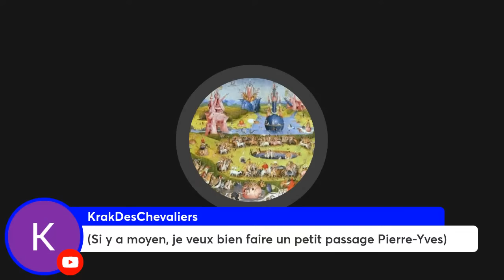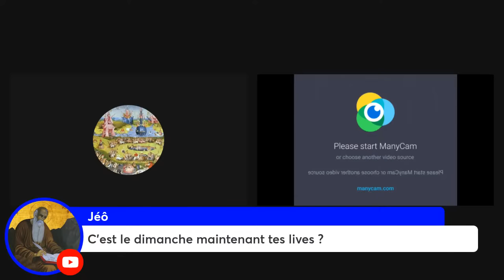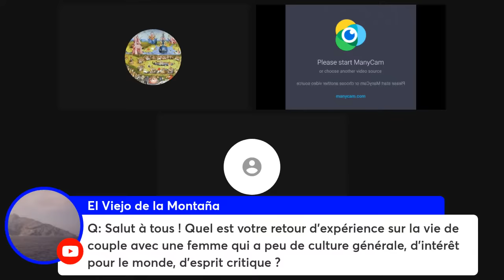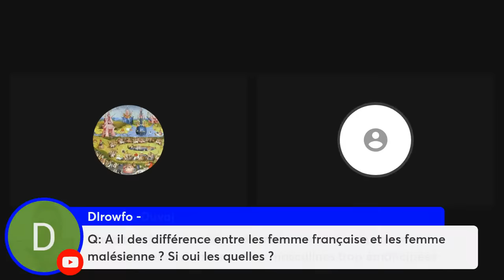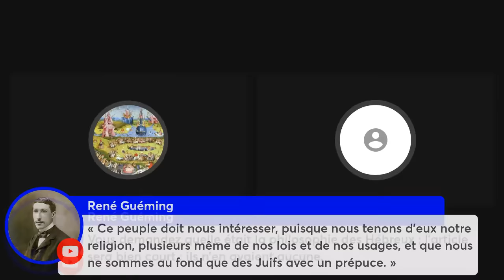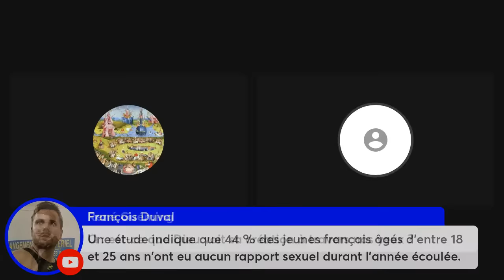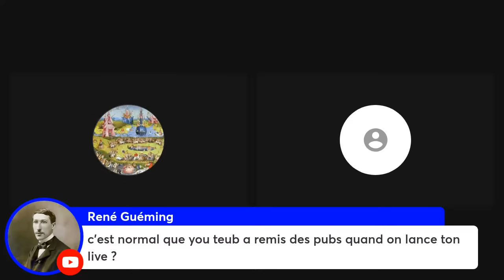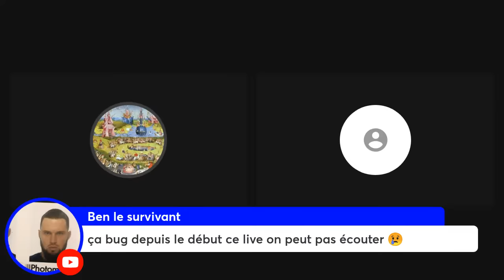Bavardage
On bavarde et si vous êtes sages je vous fais monter en direct.  Mon TIPEEE Mes derniers livres La cagnotte de Ralf